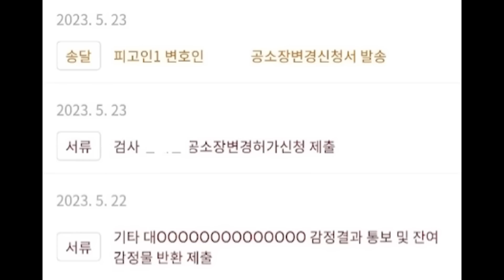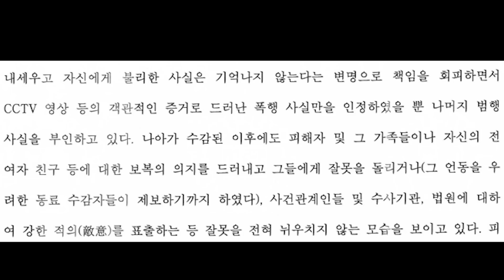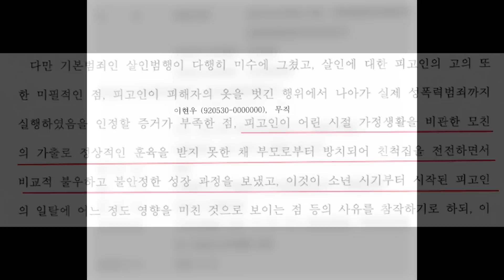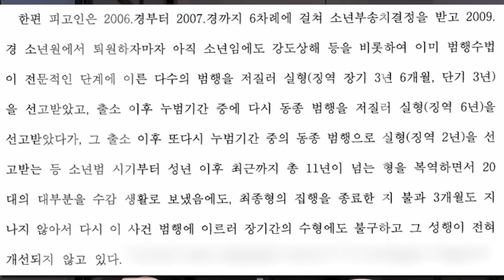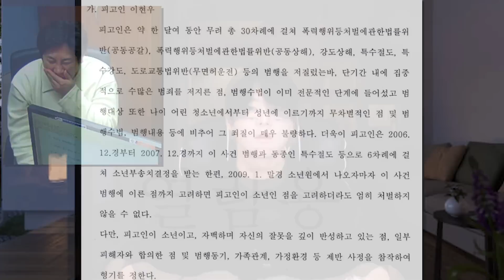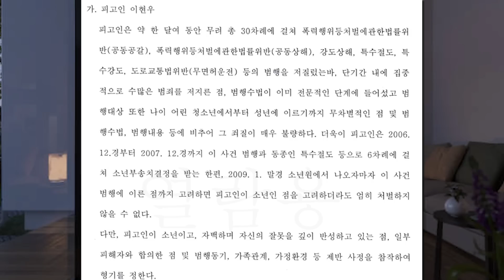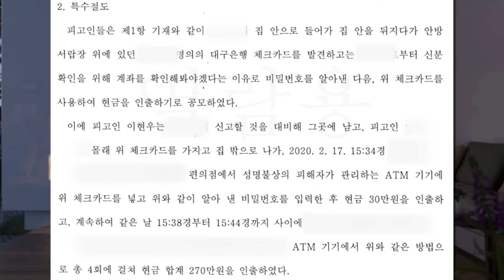【불우한 가정환경으로 몇 번 봐줬을까..?】 초등 동창 제보부터 항소심 판결까지ㅣ부산 돌려차기 20년 이현우ㅣ법이 키운 괴물 ㅣ 김원사건파일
최신 국내 사건      - 김원사건파일
괴담 딥웹 다크웹  -오컬트스토리
미제사건 프로파일링      - 토사팩
UFO. 고대문명. 심해 etc     -일미